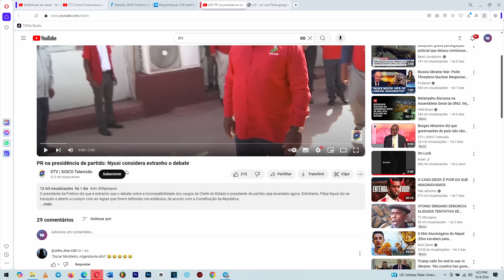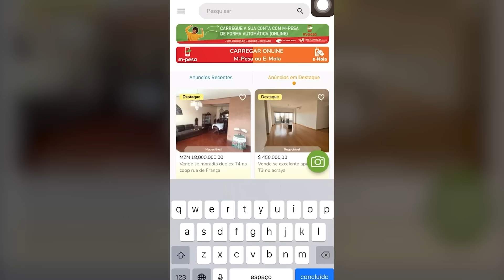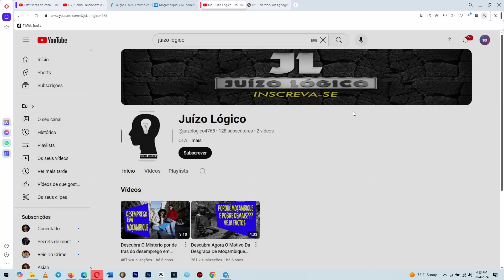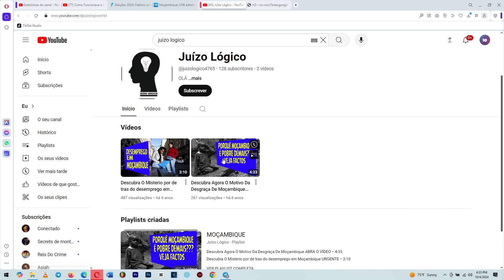Filipe Nyusi Perdeu Paciência E Humilhou Incompetentes Ao Vivo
CONTACTOS DA UNANGA:
Siga a Agência Unanga Agência produtora de conteúdos